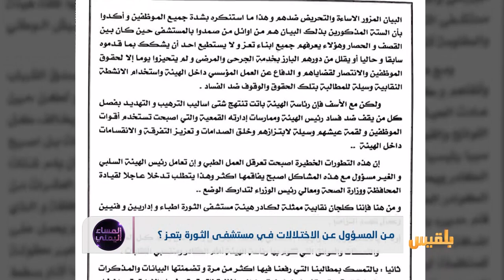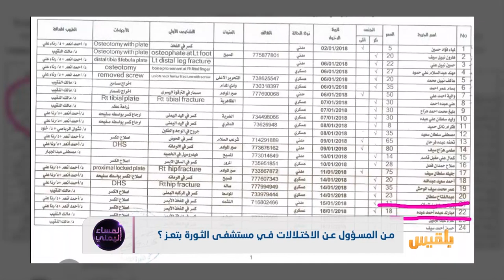من المسؤول عن الاختلالات في مستشفى الثورة بتعز؟ | تقرير: أسامة عادل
ما هو سبب الاختلالات في مستشفى الثورة بتعز؟
لماذا بات عشرات من كوادر المستشفى خارج وظيفتهم؟
وما مدى صحة الاتهامات التي ترفعها النقابة ضد رئيس هيئة إدارة المستشفى؟..